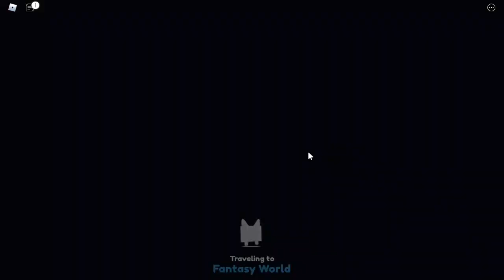COMO GANHAR ÓTIMOS PETS no PET SIMULATOR X!!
COMO GANHAR BONS PET no PET SIMULATOR X!!

🔔 Vídeo todos os dias as ⏰ 12:00 ⏰

💻NOME DO JOGO→ Pet Simulator X